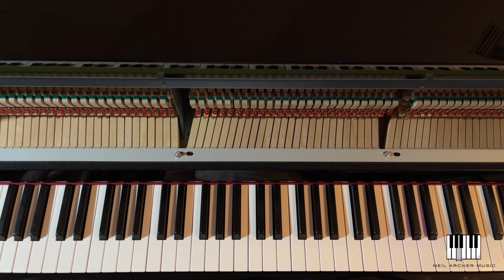Hopelessly Devoted To You - Olivia Newton-John - HD Piano Cover + Sheet Music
Some days you get the news of a celebrity's passing and some hit you more than others. I was saddened today to learn of Olivia Newton-John. A beautiful soul and with a gorgeous voice. I never met her, but she did live in Jupiter, Florida for quite some time and even came into our pub for dinner in Jupiter Farms just after we sold it.

I jumped onto the piano this evening and worked out how to play her most popular song, 'Hopelessly Devoted To You' from the movie Grease, all the way back in 1978. This is in the key of A Major and I'm playing this one nice and slow and with feeling, as it should be. I've always loved the song, but never played it but I figured today was a good day to play it as a tribute. RIP Olivia. Your songs will live on forever. I hope you like this.

If you’re stumbling across my channel for the first time, welcome. There are many more songs coming.